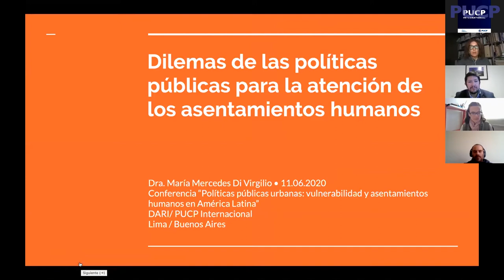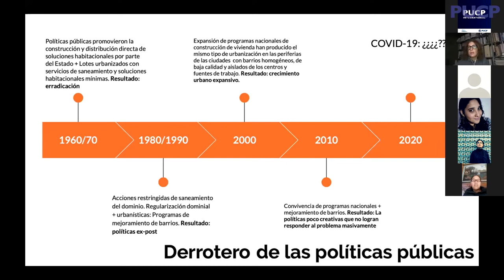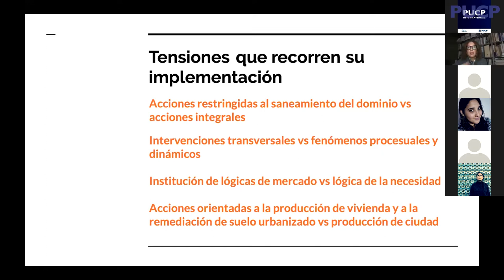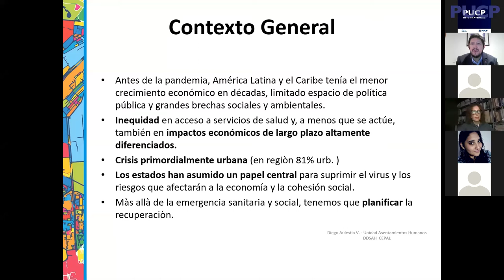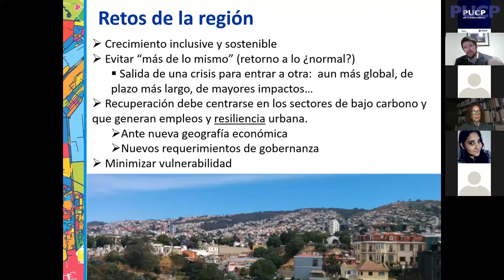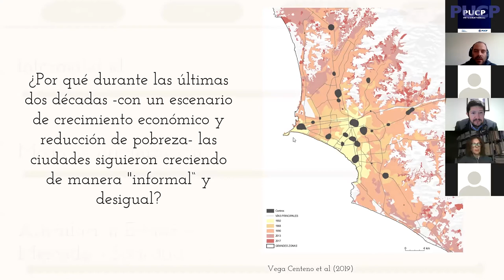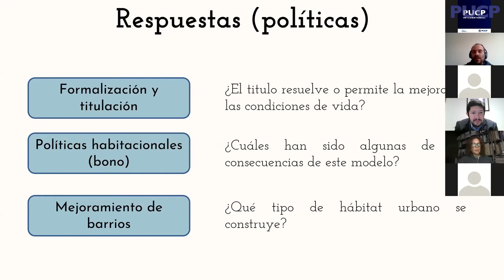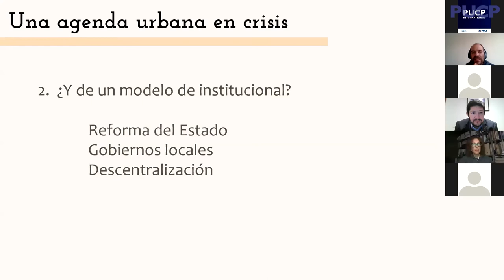"Políticas públicas urbanas: vulnerabilidad y asentamientos humanos en América Latina" - 11/06/2020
La Sección de Internacionalización Académica (SIA) de la DARI presenta la conferencia "Políticas públicas urbanas: vulnerabilidad y asentamientos humanos en América Latina", la que se llevó a cabo el jueves 11 de junio de 2020.

Expositores y temas:

3:49 - Mercedes Di Virgilio "Dilemas de política pública en respuesta a la problemática de los asentamientos urbanos"

33:45 - Diego Aulestia "Políticas urbanas: el reto de producir una mejor ciudad"
Lee la entrevista que le realizó PuntoEdu PUCP sobre el tema

54:07 - Manuel Dammert "Retos de las políticas urbanas frente a la precariedad urbana y las desigualdades estructurales en el proceso de urbanización"

01:18:56 - Preguntas y respuestas